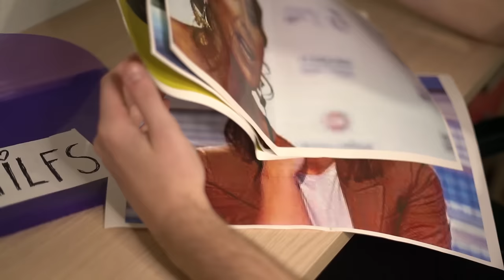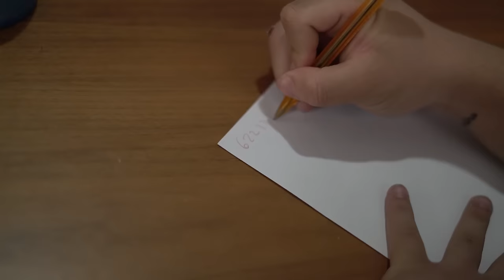VITAMINA - JoseNogales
Hechisimas con esta canción.
Modelos: @caarolegea y @cristianmartineez_